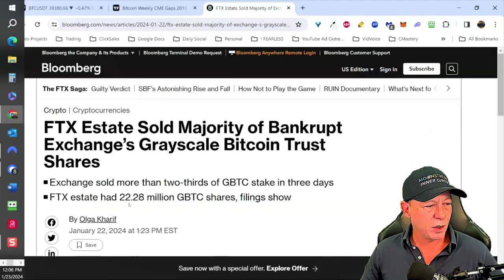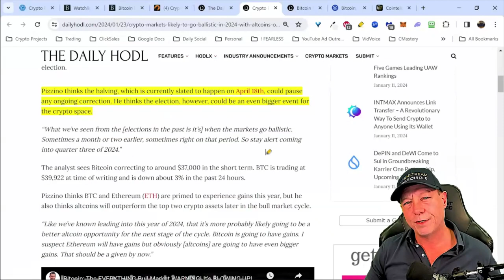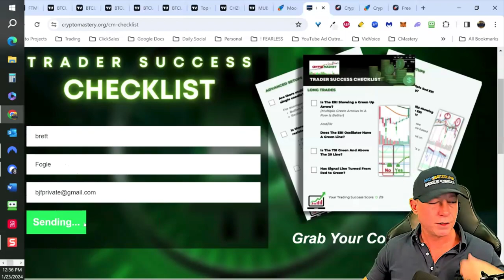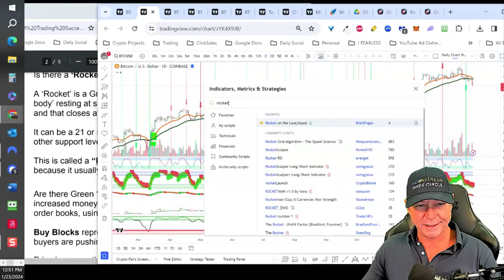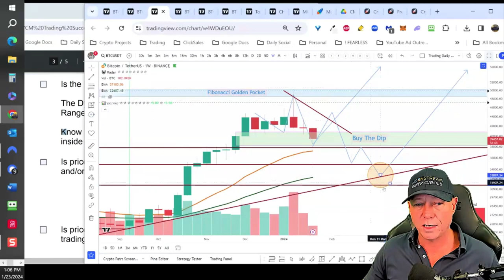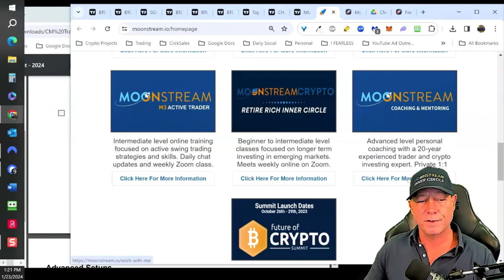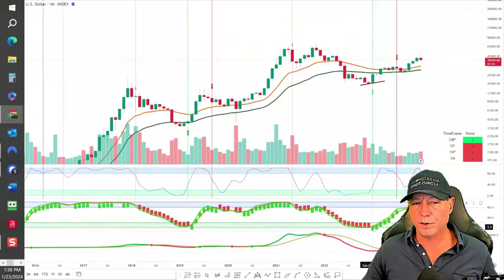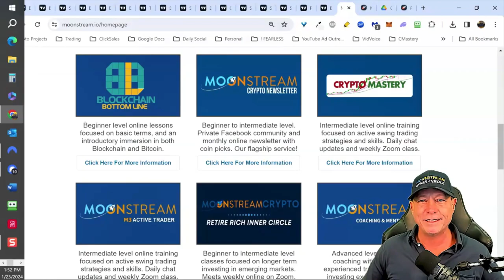Bitcoin & Crypto Dump To Continue! When To 'Buy The Dip' (It's Not When You Think)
🚀 LIVE Market Update, Coins To Watch and 'Look Over My Shoulder' Analysis on Thursday 8 PM EST